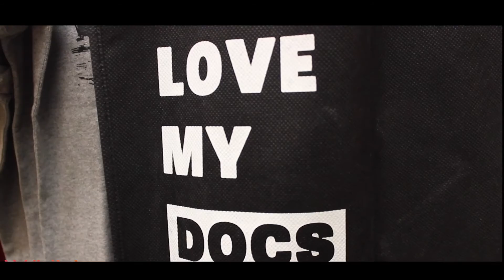Carina Gonzalez-Brown | Showreel | February 2017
Here is a showreel of some of the pieces of work I have produced in the last three years after becoming interested in creative media production. I hope this video gives you an insight to the standard of work I able to produce, individually and in a team.

The roles I have demonstrated are Director, Editor, Producer, Cinematography and Screenwriter.

Please feel free to message me with any questions or inquiries you have at:

Featuring:
Spunkflakes (Band)
The Moulettes (Band)
Let's Talk Taboo (Live TV Show)
In The Laps of The Mods (Documentary)
Spunkbomb Paul (Documentary)
Veritable amor vit (Short Film)
Picture Me Gone (Short Film)
Nobody's Fate (Short Film)
Water Rats (Documentary)
Dr. Marten's Fashion Shoot (Behind the scenes)
Depression (Photography Portrait)